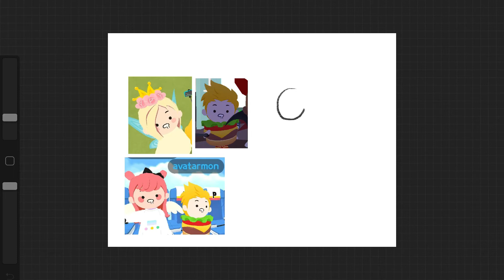Quick Character Drawing | Play Together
Hello! We're excited to share with you our adventure in Play Together and other games! Let's have fun together! 😃🥳